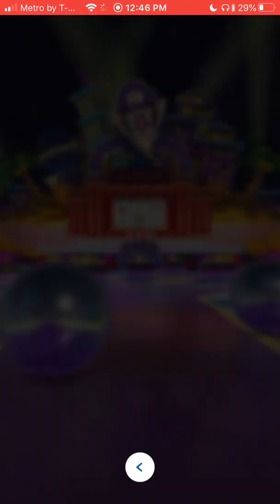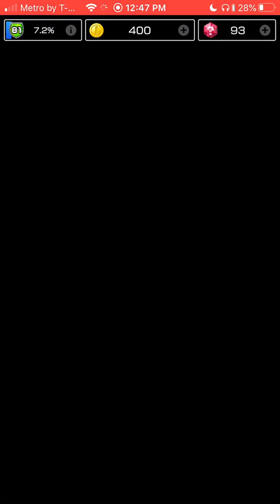Mario Kart Tour Mario Bros. Tour Daisy Cup Episode 288